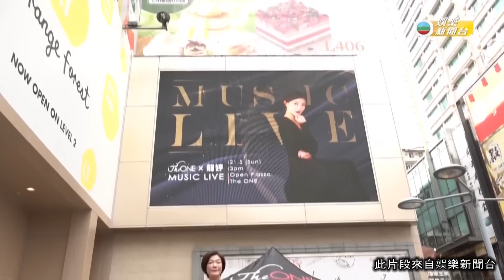娛樂新聞｜龍婷街頭獻唱金曲，吸引大批途人粉絲圍觀｜龍婷｜支嚳儀｜中年好聲音